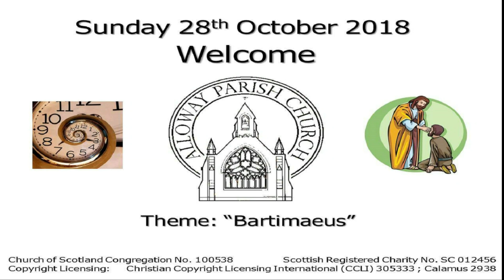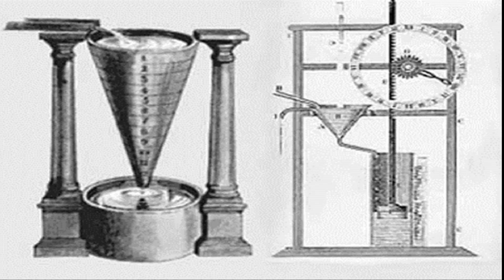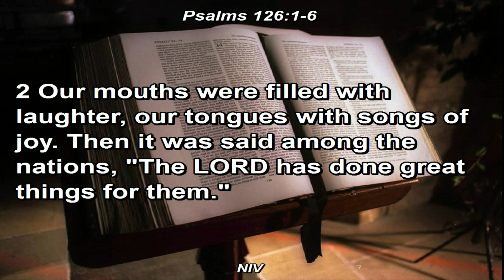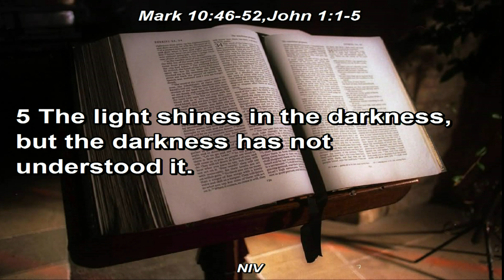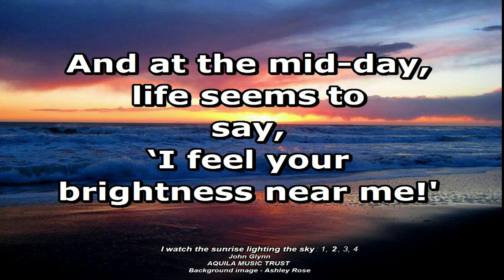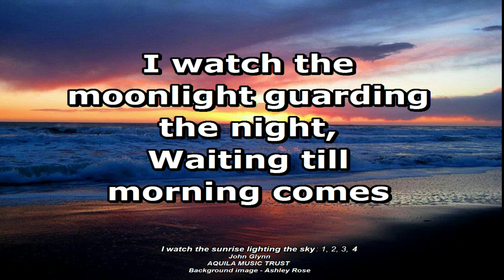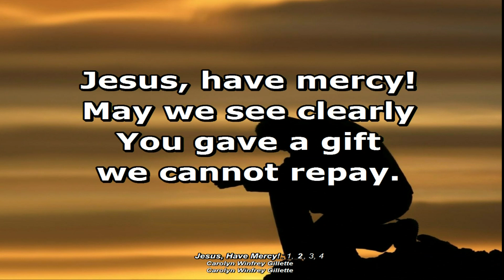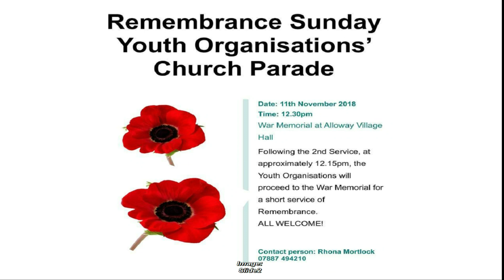Alloway Parish Church Sunday Service 28th October 2018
Alloway Parish Church Sunday Morning Worship
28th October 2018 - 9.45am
Led by Rev. Neil McNaught
Theme: 'Bartimaeus'